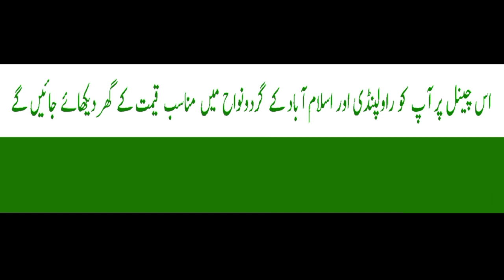H.N 1000 | 5 marla corner house near Khana pul Islamabad | 03025626562 | 03319875896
Aslam.o.alekum, we are presenting for you 5 marla single story corner house which is located in Burma Town near Khana pul Islamabad. This is a new constructed house in very good condition. For this house interior and more information watch this video.